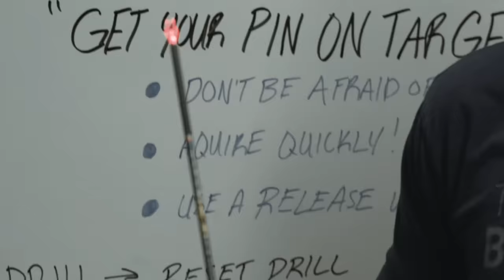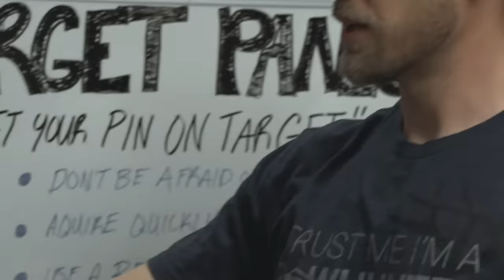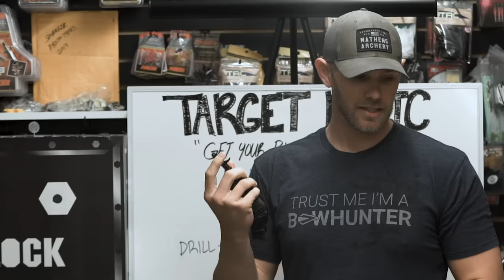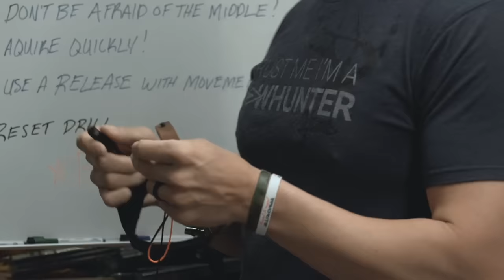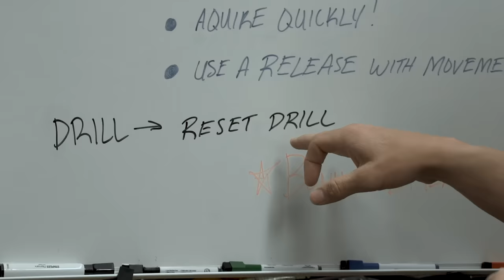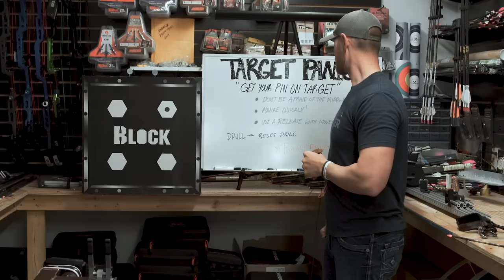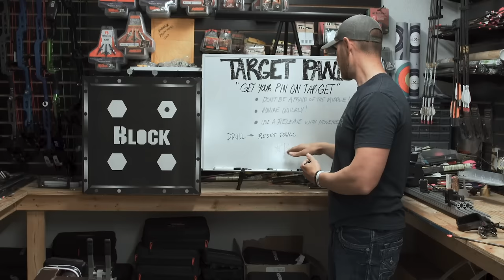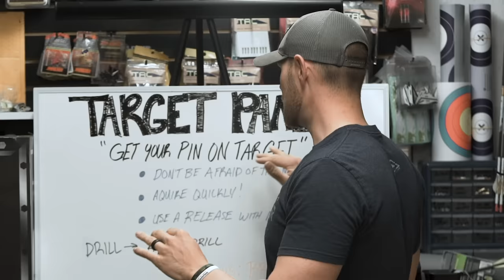How to beat TARGET PANIC with Levi Morgan (Part 2)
This is lesson #2 of a 4 week series on Target Panic